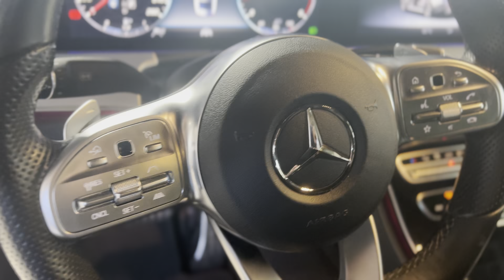Mercedes-Benz - CLS 400d 4Matic AMG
- FLYPREMIUM -

Saiba mais em flypremium.pt